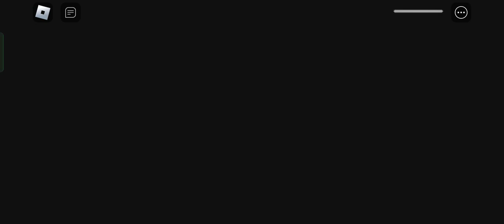gummy bear barry's prison escape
gummy bear's barrys prison run